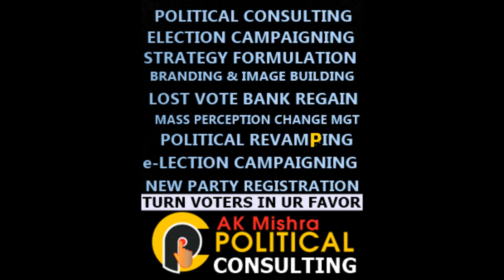POLITICAL CONSULTING | Business Consultant In India